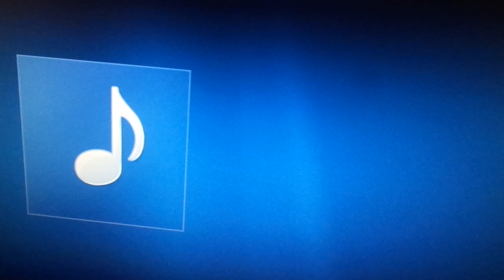where's Kenny on kids place live